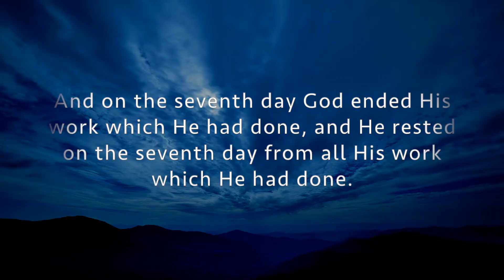Cycle 2 Week 1 Science: Days of Creation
Day 1: Earth, Space, Time and Light
Day 2: Atmosphere
Day 3: Dry Land, Plants
Day 4: Sun, Moon, Stars
Day 5: Fish, Sea Creatures, Birds
Day 6: Land Animals, Adam and Eve